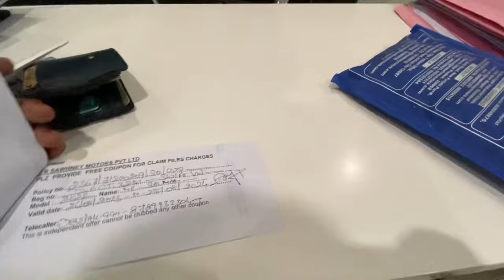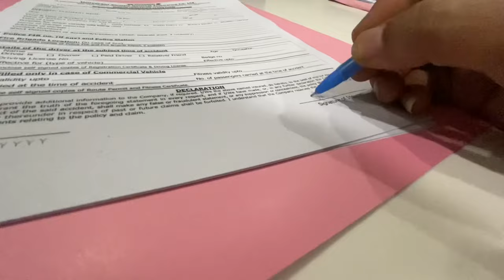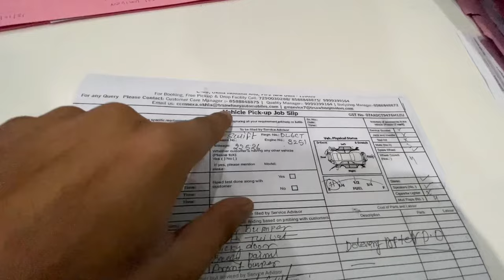Car Insurance Claim Reality🤬Live Proof✅|❌Claim Reject kardiya😭|| How To Claim Car Insurance ?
LIVE PROOF✅Car Insurance Claim Reality🤬|❌Claim Reject kardiya😭|| How To Claim Car Insurance ?

1)cars modification.
2)low and high segment cars review.
3)full audio setup review.about Interiors, exteriors, features, ride and handling etc.
4)Guys agar ap apni car hamare channel par review karana chahte hain.To hame mail karain.

How to claim car insurance
Swift car claim process
Insurance claim kaise kare

swift accident
2023 swift accident
2023 swift accident with tata
2023 swift accident with truck

1 litre petrol test
Swift 1 litre mileage
Swift vs 1 litre petrol test
Maruti swift vs 1 litre petrol test
Swift real mileage test
1 litre petrol test in swift 2023
2023 swift mileage test
2023 swift vs 1 litre petrol test
Alto 1 litre mileage
Alto vs 1 litre petrol test
Alto 800 vs 1litre petrol test
Alto 800 mileage test 1 litre
Alto 800 real mileage test
1 litre petrol kitna kilometre chalta hai
1 litre mein gadi kitne kilometre chalti hai
1 litre petrol test in alto 800